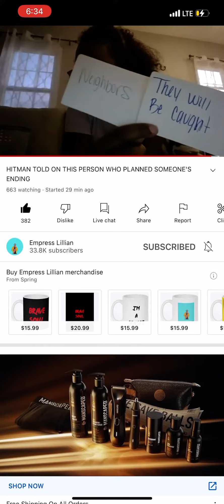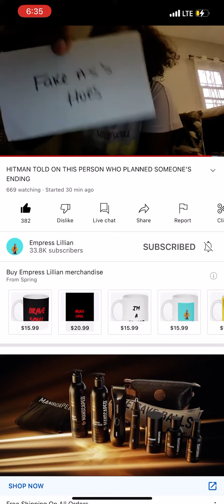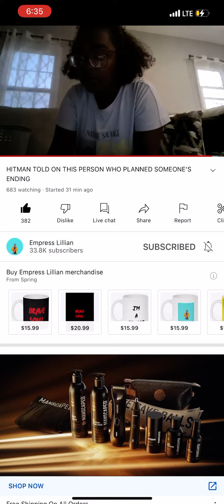Empress Lillian|✨ROYAL-TEA✨| Who Is These People That’s Running? 🏃🏿‍♀️ (Timeless)